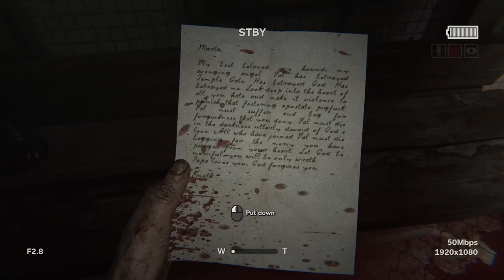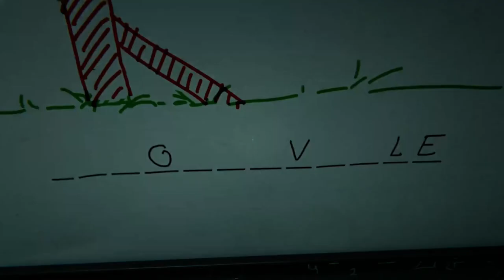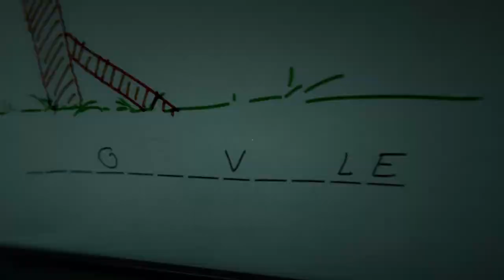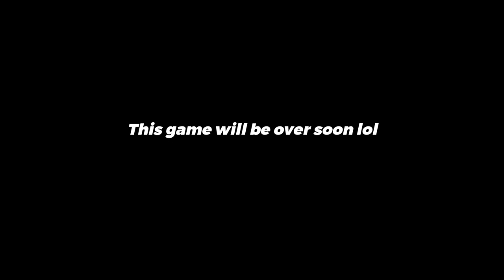SHE CUT OFF MY MAN HOOD! | OUTLAST 2